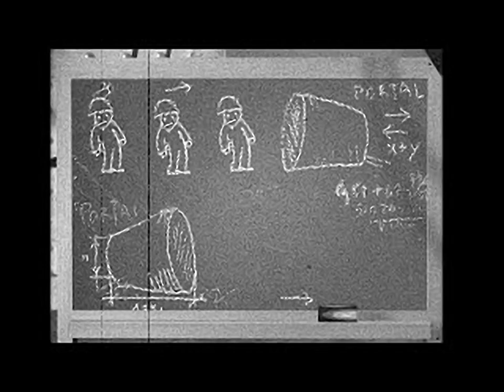Army Men - Sarge's Heroes 2 all videos for the Playstation 1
00:00 - ACTA1.STR
00:21 - ACTA2.STR
01:02 - ACTA3.STR
02:47 - ACTA5.STR
03:13 - ACTA6.STR
04:26 - ACTB1.STR
05:59 - ACTB2.STR
06:45 - ACTB3.STR
07:09 - ACTB4.STR
09:14 - ACTB5.STR
09:55 - ACTB6.STR
10:30 - ACTC1.STR
12:29 - ACTC2.STR
13:30 - ACTC3.STR
15:00 - ACTC4.STR
15:52 - ACTC5.STR
18:31 - INTRO.STR
21:11 - WIN.STR